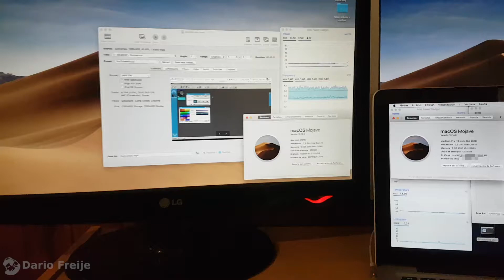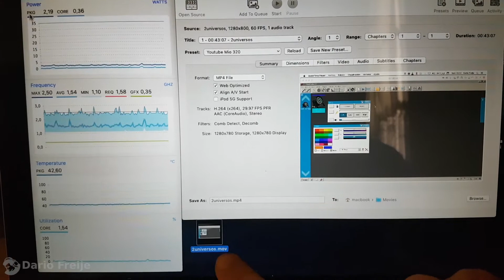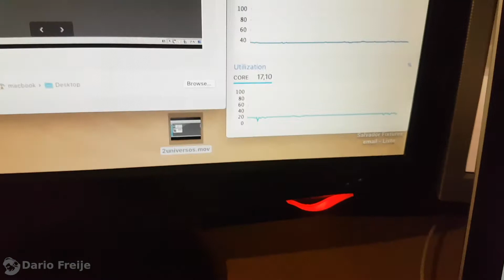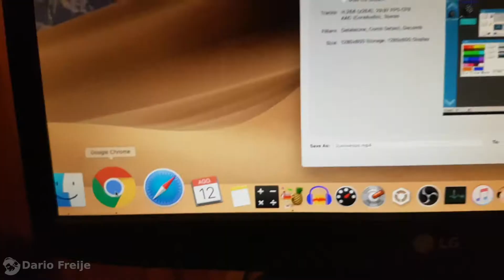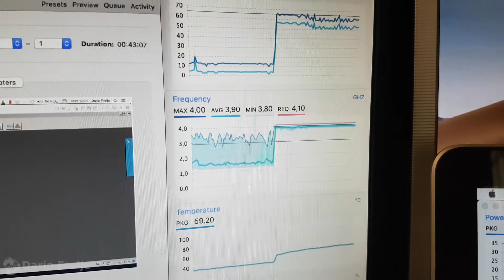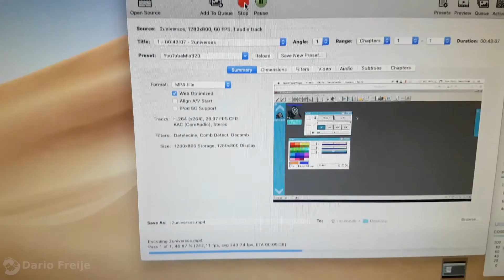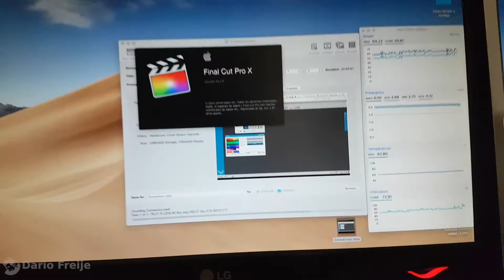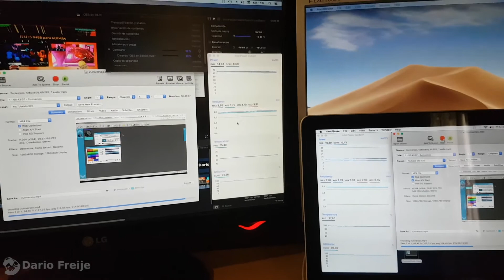❄️ ¿Sirve el Cooler Original del i5 9400? 🔥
Me recomendaron cambiar el disipador / cooler del i5 9400. ¿Vale la pena?. Pongo una Macbook Pro al lado (que lleva ya 7 años funcionando sin quemarse), las exijo y mido temperaturas para comparar. Intel dice que aguanta hasta 100ºC el i5-9400 y 105ºC el i5-3210M. Veamos en cuánto andan.

DONACIONES:
 Me lo han solicitado así que... Si quieres ayudar al canal: